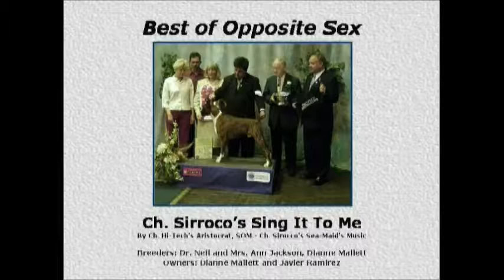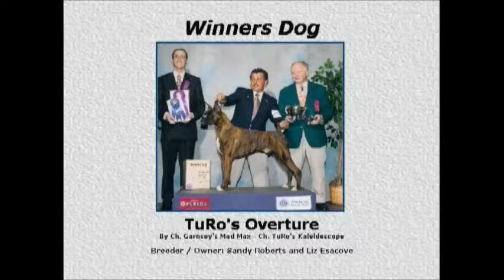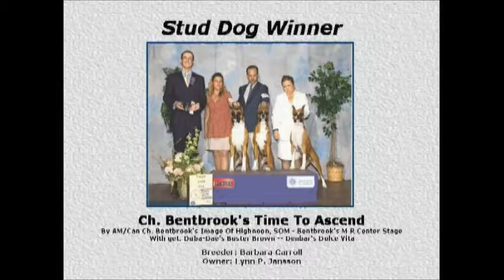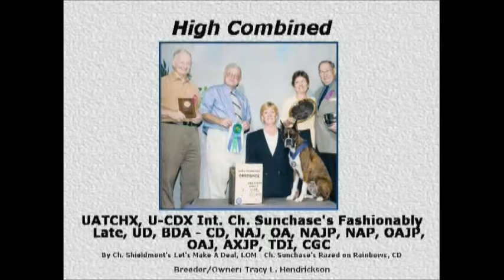2004 American Boxer Club National -- Part 2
Best of Breed Competition -- Bitches
Drawbridge Inn       Fort Mitchell, KY
May 7, 2004
Judge: Mrs. Stephanie Abraham